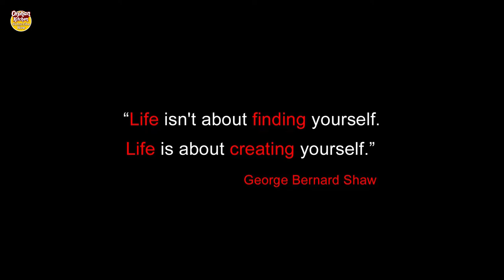చెవిలో పువ్వు కాదు ఇది కాలిఫ్లవర్ పువ్వు ఏం చేస్తానో తెలుసా